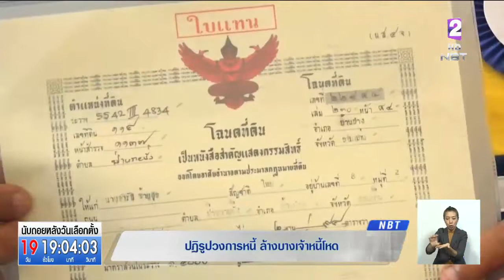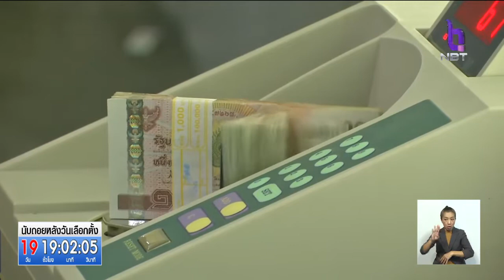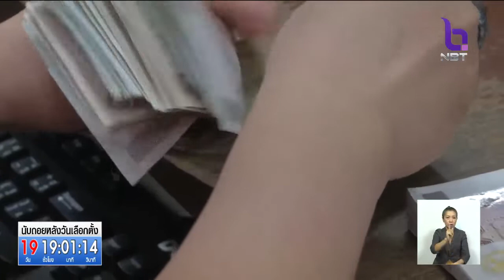ปฏิรูปวงการหนี้ ล้างบางเจ้าหนี้โหด ดึงทำธุรกิจถูกกฎหมาย ผ่านสินเชื่อ"PICO Finance"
ช่วง "Speed up Thailand"